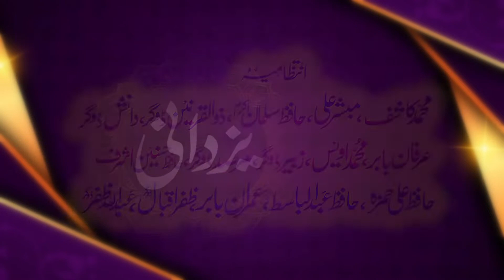شیر پنجاب کے بیان کے دوران بلوچ صاحب کی زبر دست انٹری Molana Manzoor Ahmad New Bayan 2023